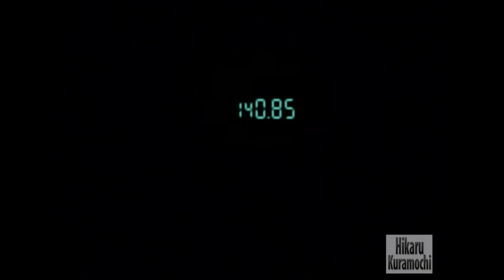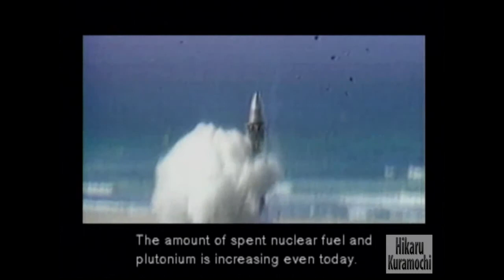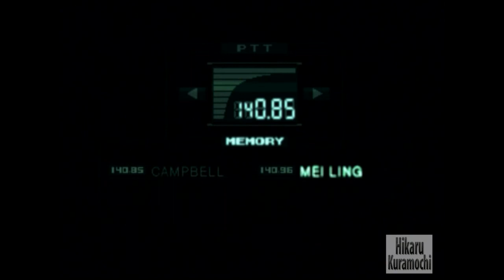Metal Gear Solid Playthrough W/ Commentary P.4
~Metal Gear Solid Playthrough

~Normal

~Ps3